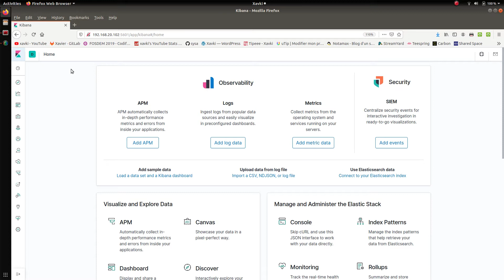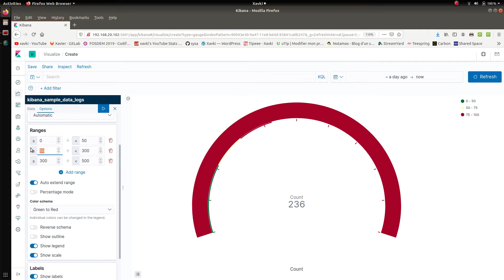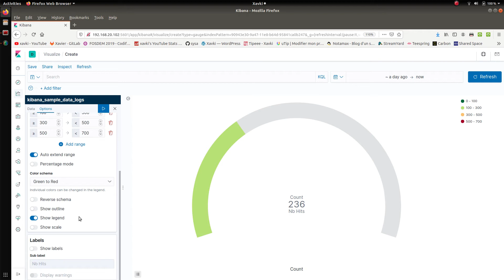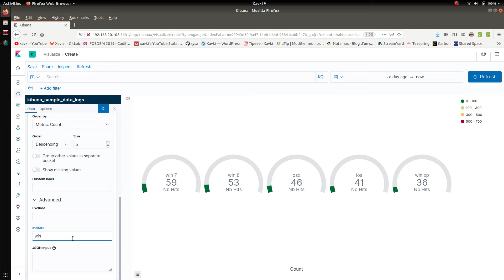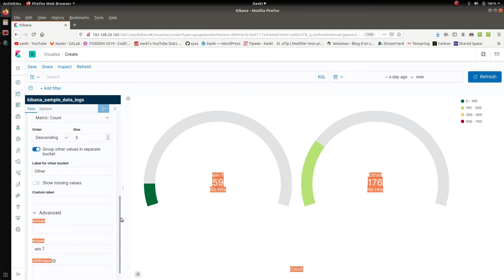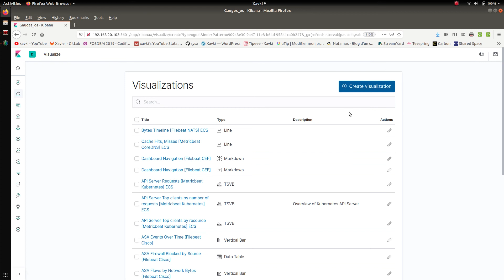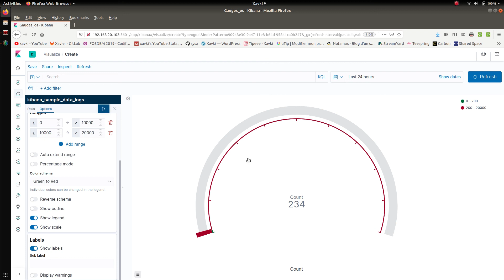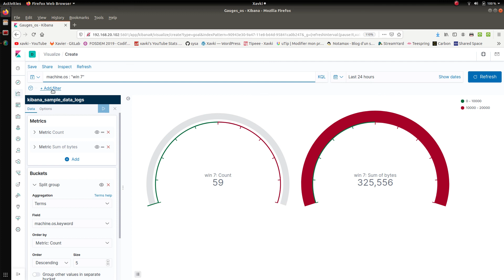ELK - 49. KIBANA : VISUALISATION - LES GAUGES ET LES GOALS